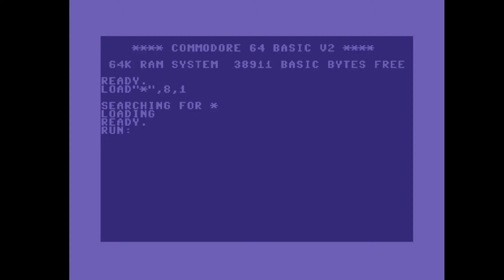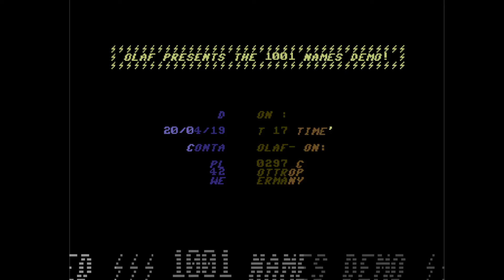C64 One File Demo : 1001 Mega Mix by Tabata 1988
f:Commodore 64 (C64) Demoss
f:Commodore 64 (C64) Crack/Intros
Airwolf/F4CG